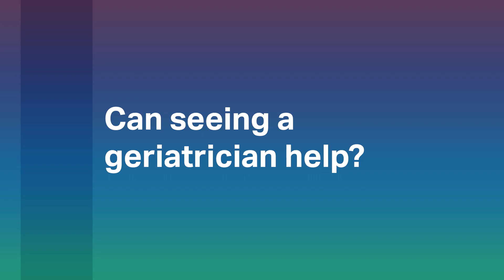What is frailty? How can I avoid becoming frail? | Professor Renuka Visvanathan | Ask the Expert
Frailty is a combination of physical and cognitive decline that increases a person's vulnerability.

In this instalment of Ask the Expert, we speak with geriatrician Professor Renuka Visvanathan.

We ask her:
- what are some signs of frailty?
- what can be done to prevent or improve frailty?
- can exercise help with frailty?
- what nutrition can help minimise frailty?
- how are medications involved in frailty?
- how do vaccinations help frailty?
- can seeing a geriatrician help with frailty?